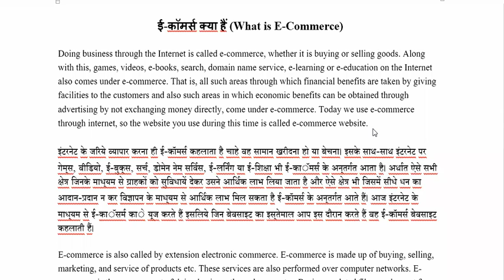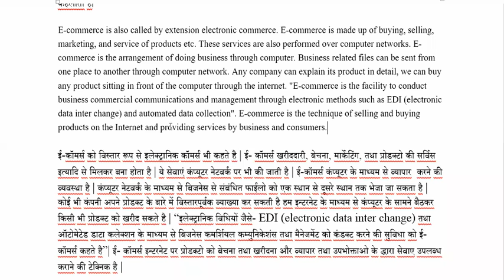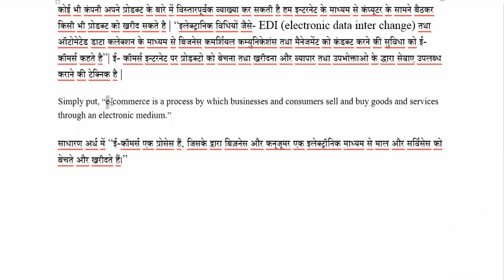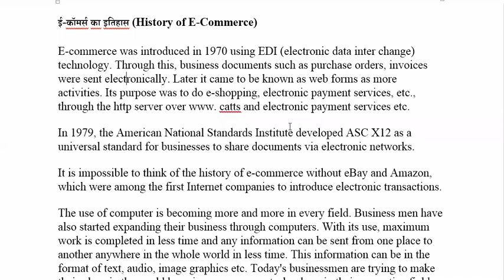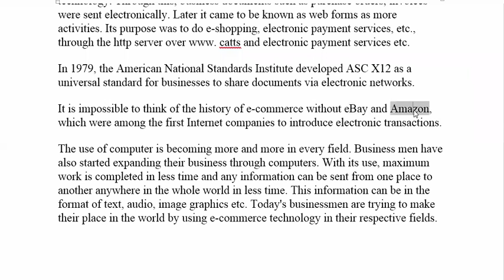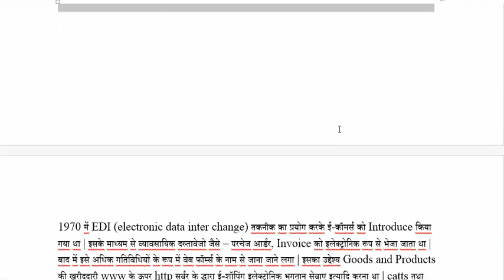9 JULY 2021 Introduction to E Commerce